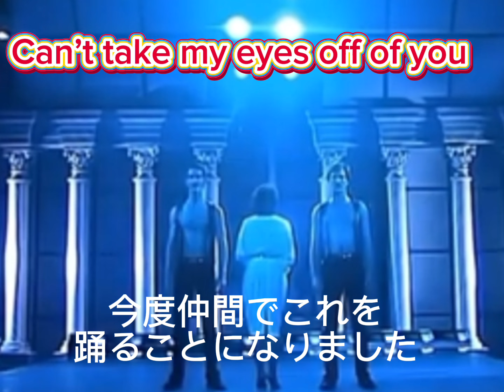【ダンス振付解説】君の瞳に恋してる/ボーイズ・タウン・ギャング ※お手本にした動画は概要欄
今度仲間と踊るので研究して仲間に伝えるために作りました。